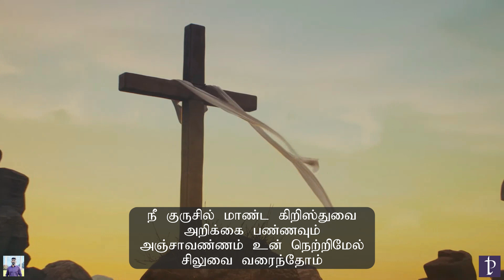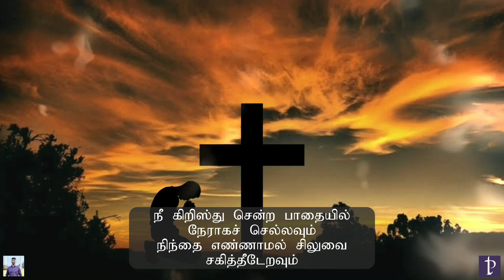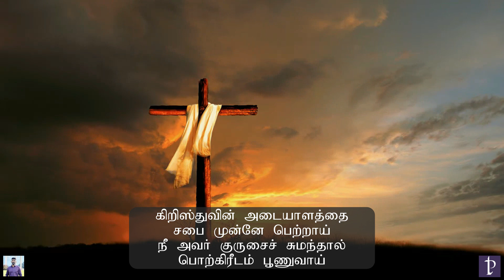#265 நீ குருசில் மாண்ட | In token that thou | Paamaalaihal | Hymns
பாமாலை: 180
Meter: CM
Tune: St. Stephen
Vocals: Yusthu (all parts)
Recorded & Mixed: Handel Studios

1 நீ குருசில் மாண்ட கிறிஸ்துவை
அறிக்கை பண்ணவும்
அஞ்சாவண்ணம் உன் நெற்றிமேல்
சிலுவை வரைந்தோம்

2 கிறிஸ்துவின் மாண்பைக் கூறவே
வெட்காதபடிக்கும்
அவரின் நிந்தைக் குறிப்பை
உன்பேரில் தீட்டினோம்

3 நீ கிறிஸ்துவின் செங்கொடிக்கீழ்
துணிந்து நிற்கவும்
சாமட்டும் நற்போராட்டத்தை
நடத்தும்படிக்கும்

4 நீ கிறிஸ்து சென்ற பாதையில்
நேராக ச் செல்லவும்
நிந்தை எண்ணாமல் சிலுவை
சகித்தீடேறவும்

5 கிறிஸ்துவின் அடையாளத்தை
சபை முன்னே பெற்றாய்
நீ அவர் குருசைச் சுமந்தால்
பொற்கிரீடம் பூணுவாய்